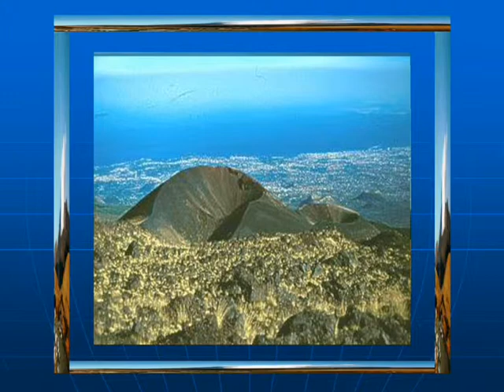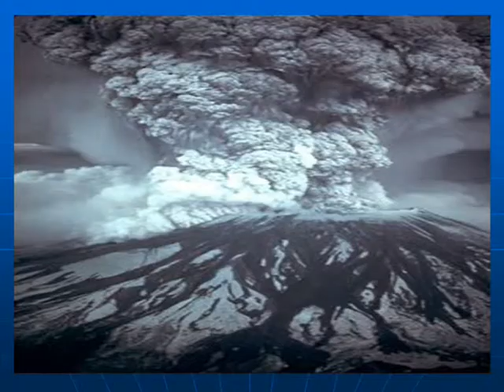Vulkánok és vulkánkitörések..._0001.wmv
Még a kezdetekkor csináltam, sajnáltam a kukába , dobni.
Hátha valakit érdekel!!